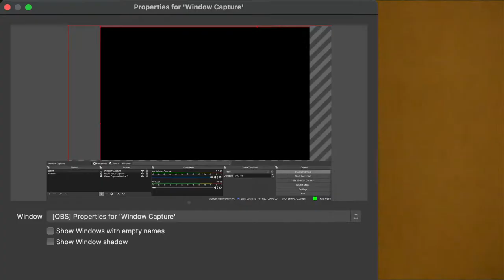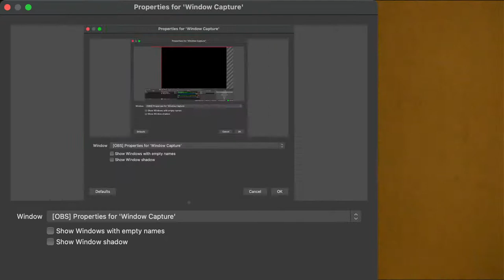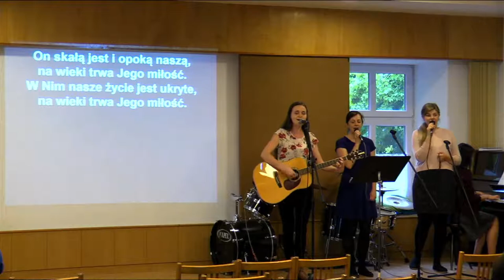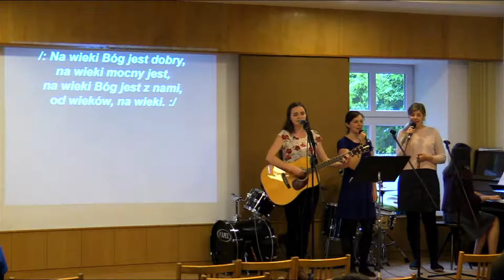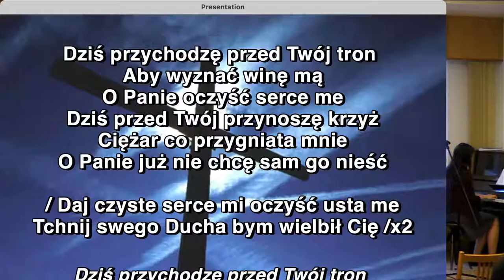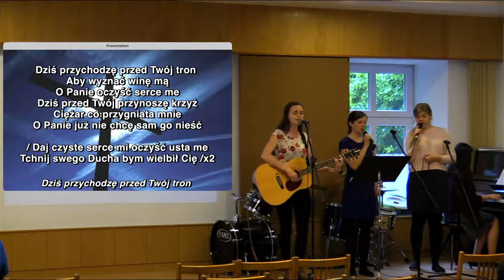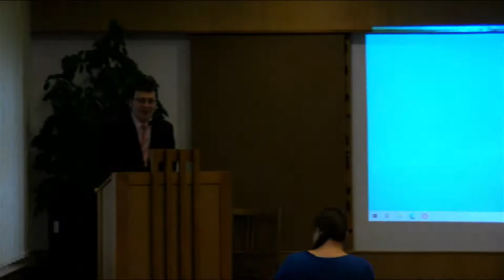Konflikty v církvi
Biblická hodina (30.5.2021) v rámci série Pastorální epištoly apoštola Pavla (List Timoteovi, Titovi, Filemonovi), jejichž odkaz je